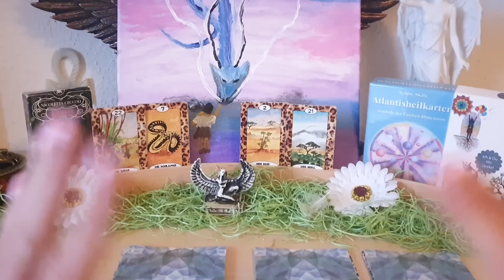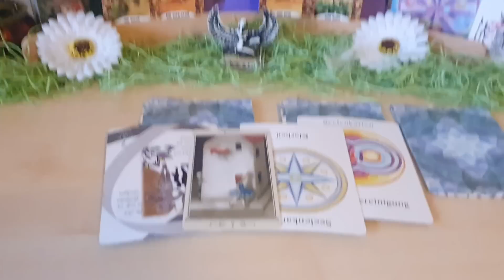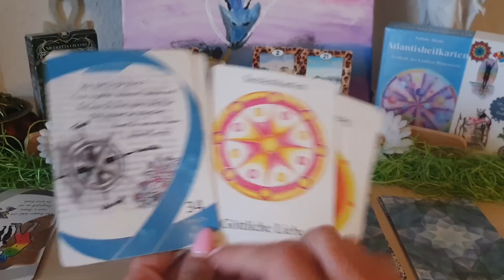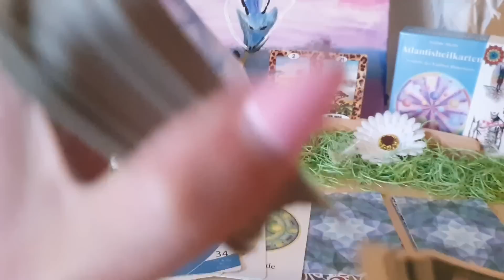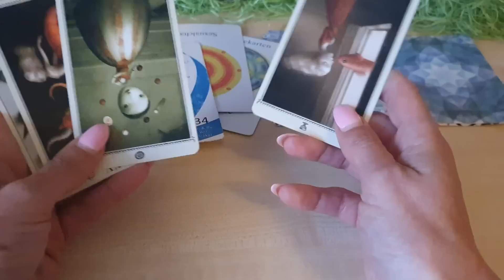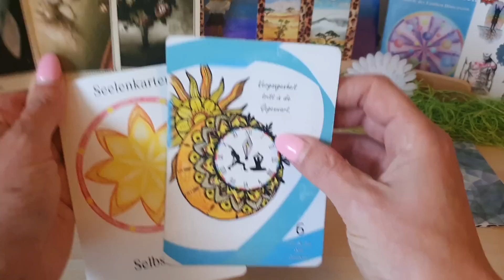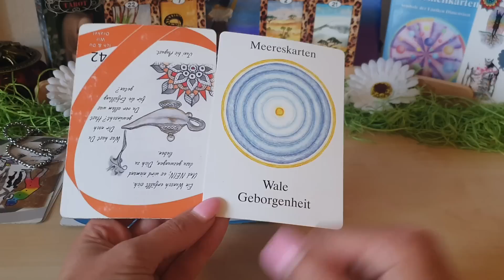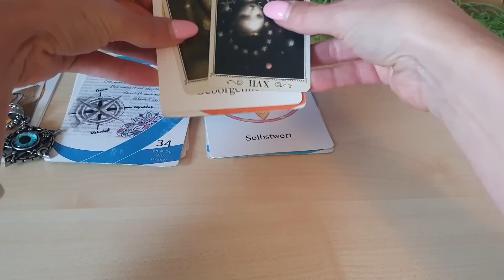Wochenorakel 21.-27.8. Neu oder alt aaaaaaah ich dreh mich im Kreis 🥴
1,99€ pro Minute aus dem deutschen Festnetz, Mobilfunk abweichend

Bild Akasha Tempel, Yin Reise
⚠️verkauft⚠️

Energie Arbeit zum Löwe Tor 8.8., Lammas, Supervollmond (8,88€)

Der rückläufige Merkur (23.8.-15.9.) führt in eine magische Herzöffnung die Mauern fallen lässt 🔑❤️💥 (6,22)

die Tür 🚪 die der Merkur in der Jungfrau für Dich öffnet,  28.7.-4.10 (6,35€)

Mars in Waage ♎️ 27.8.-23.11. unter göttlicher Führung, vom Faulpelz zum Mann 🚹 gereift (6,11€)

Venus im ♌️ 🦁 Löwen 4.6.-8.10. Woran orientierst Du Dich? Am Erst Besten oder an dem was Dir tatsächlich entspricht? (6,66€)

rückläufiger Pluto 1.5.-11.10. Konfrontation mit den eigenen Schatten für einen Meinungswechsel, als Lerneffekt (5,55€)

rückläufiger Saturn 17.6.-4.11. Das beobachten des Wandels, der Veränderungen innerhalb Beziehungen (6,17€)

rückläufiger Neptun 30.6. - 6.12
Im Wandel der neuen Zeit ✨️💞✨️ (6,33€)

großer Rundumblick 2. Jahreshälfte 2023 rückläufiger Chiron 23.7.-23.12. Thema Liebe ❤️ zurück zum Ex 🤔 (6,00€)

36€+19%Ust = 42,84 + 3,50 € Versand = 46,34 €

29€ + 19% Ust+3€ Versand= 37,51€, bitte beachten Kunden aus der Schweiz zahlen 17,99€ Versand, Kunden aus Österreich 9€ Versand)

Rauch-Tee, Yin Reise 💞 Akasha Aktivierung, Zusammenführung Körper, Geist und Seele

(29,88€ + 19% Ust+3€ Versand= 38,55€, (bitte beachten Kunden aus der Schweiz zahlen 17,99€ Versand, Kunden aus Österreich 9€ Versand)

Aura Roll-on - befreie die Göttin in Dir!
Nehme die Farbe Gold in Deine Aura auf!
Manchmal braucht es einen energetischen Schubs, es wirkt wie Insektenspray nur statt Mücken hält die Göttinen Energie, Energie Vampire fern! Die laben sich nämlich niemals an Göttinen das ist viel zu anstrengend und suchen sich stattdessen potenzielle Opfer. Also raus aus dem Märtyrer dasein und rein ins Aura Feld der Göttin!!
21,84€ + 19%Ust + 4€ Versand = 29,99€

Pentagramm Amulett, Schutz für Dein drittes Auge 👁 raus aus Illusionen, rein in  Zeugungs- und Schöpferkraft
(44€ + 19% Ust+3 € Versand= 55,36€, bitte beachten Kunden aus der Schweiz zahlen 17,99€ Versand, Kunden aus Österreich 10,99€ Versand)